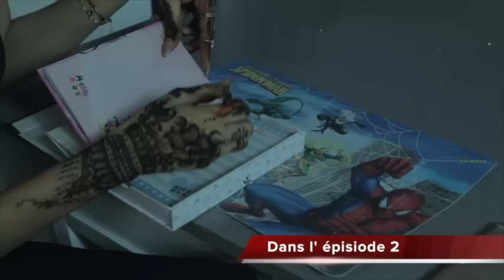Diamond House : Bande annonce épisode 2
Les diamants seront-ils récupérés par le duo Chaka/Kayzer ?
Pour le savoir, retrouve deux nouveaux épisodes de la série de l'été sur la VOD d’Orange